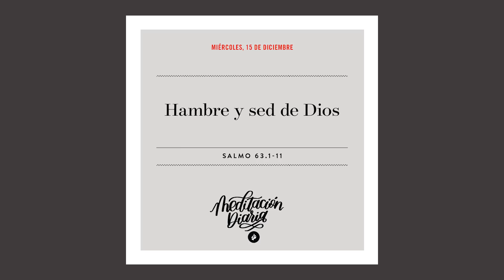Hambre y sed de Dios – Meditación Diaria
¿Se siente vacío por tratar de satisfacer su alma con algo que no sea el Señor?

Meditaciones diarias de los mensajes del Dr. Charles Stanley. Amenos que se indique lo contrario, las citas bíblicas son tomadas de laversión Reina Valera de 1960, Sociedades Bíblicas Unidas. ¿Desea recibir las meditaciones diarias en su buzón electrónico o en la comodidad de su hogar?